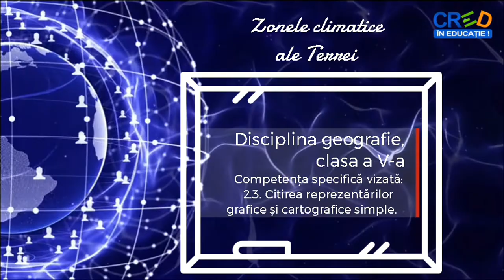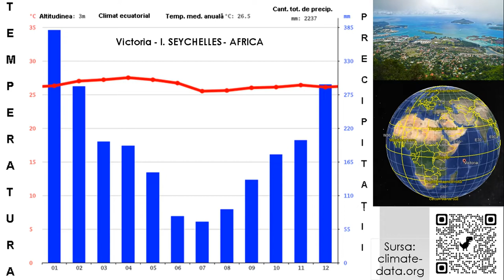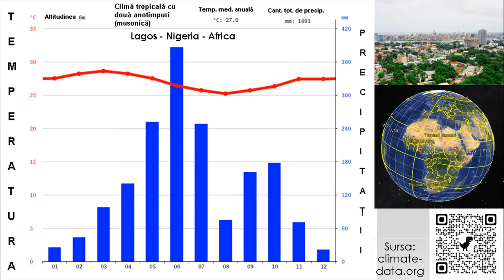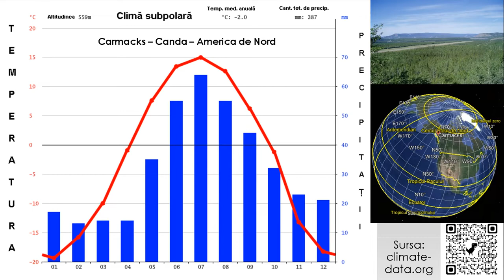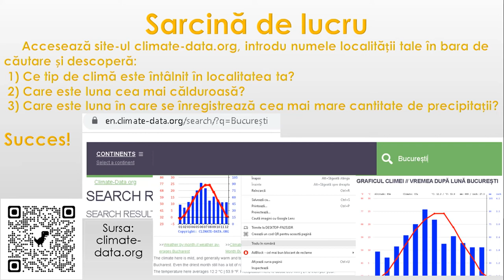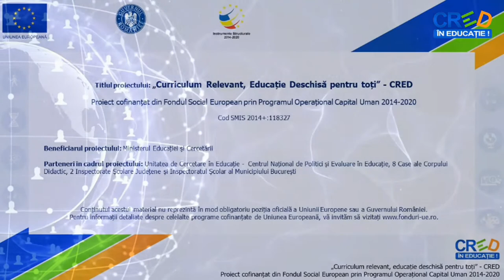Zonele climatice ale Terrei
Acestă resursă educațională deschisă își propune dezvoltarea competenței specifice 2.3. Citirea reprezentărilor grafice şi cartografice simple, utilizând metoda expunerii și a observării.
Cu ajutorul acestei resurse educaționale deschise, elevii își formează competența specifică mai sus menționată într-un mod plăcut, fiindu-le prezentate informații grafice și cartografice referitoare la zonele climatice ale Terrei și la tipurile de climă individualizate în fiecare dintre aceste zone.